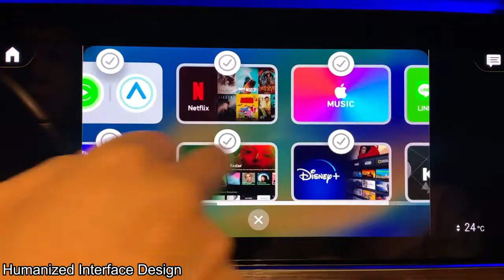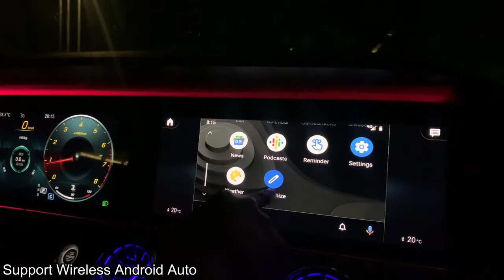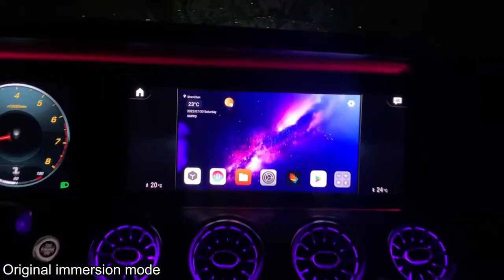iHeylinkit Mini Ai Box Apple CarPlay Wireless Android Auto Custom UI Interface Mobile Apps Netflix Y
iHeylinkit Mini Ai Box Apple CarPlay Wireless Android Auto Custom UI Interface Mobile Apps Netflix YouTube 4G LTE Smart Link GPS